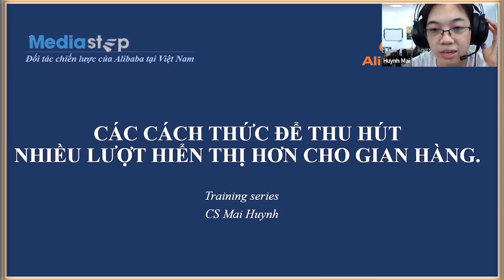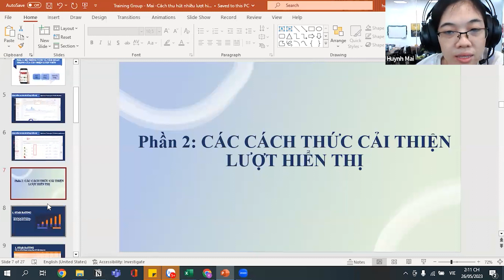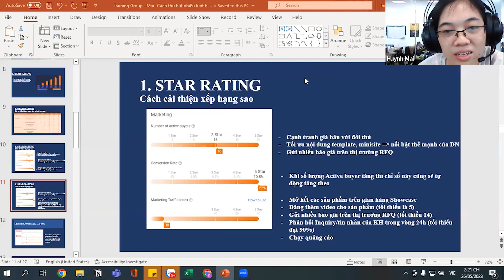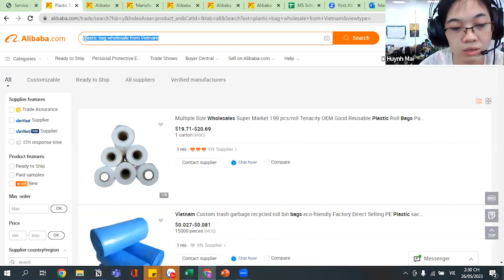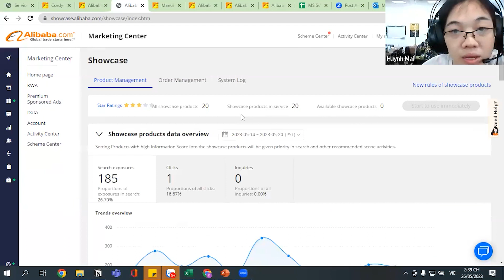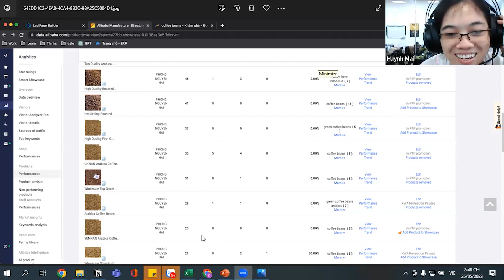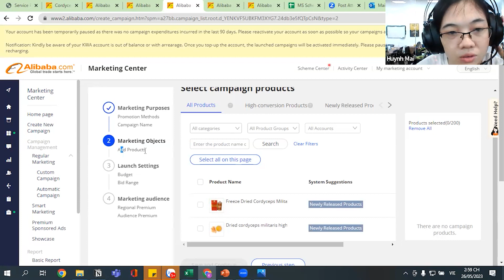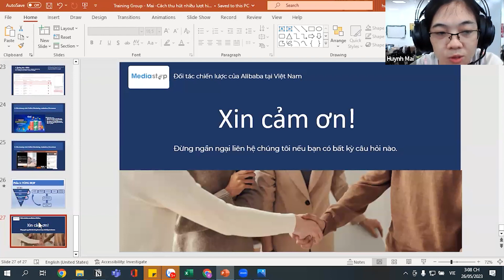Các Cách Thu Hút Nhiều Lượt Hiển Thị Cho Gian Hàng Trên Sàn Alibaba.Com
GoExport sẽ chỉ rõ về các cách thu hút nhiều lượt hiển thị cho gian hàng trên sàn Alibaba.com